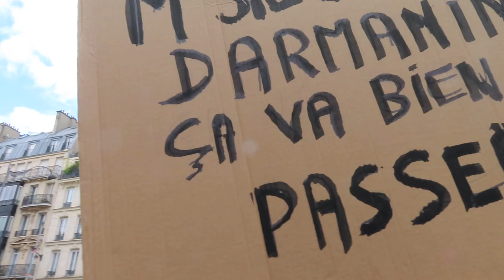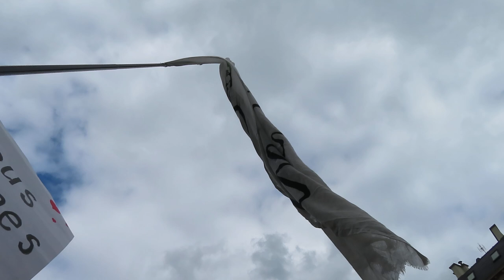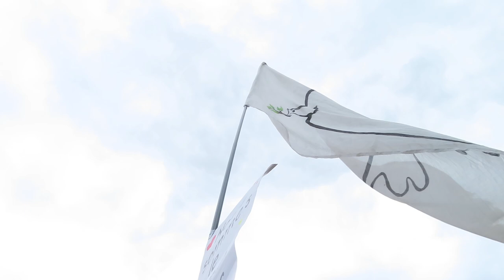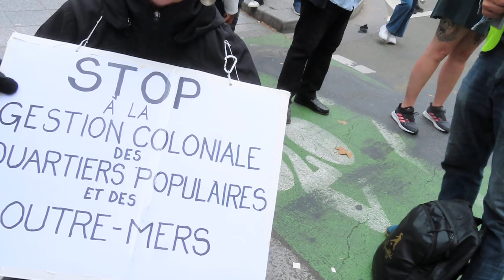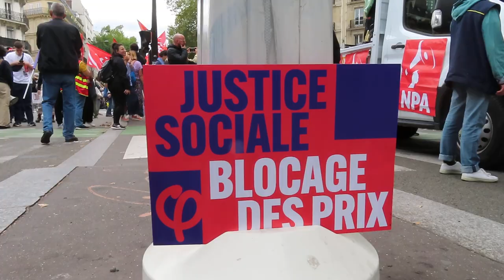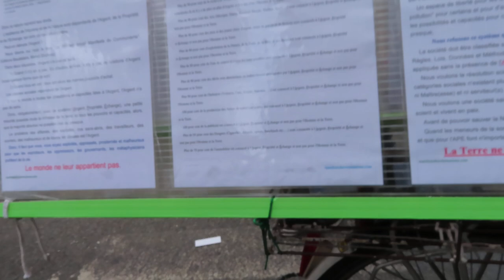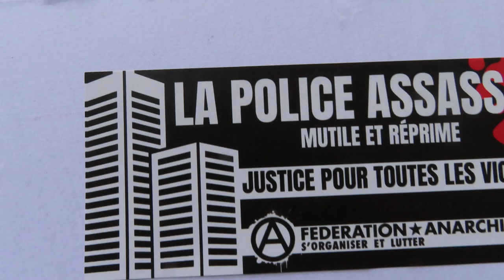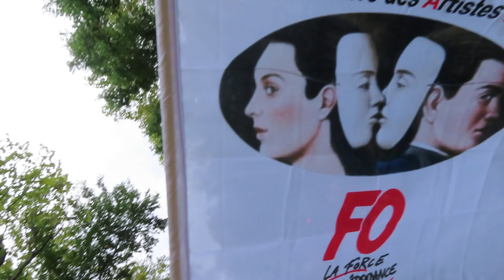2023 mariepanic Marche unitaire pour la justice 23 septembre 2023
manif Paris 23sept 2023 mariepanic Marche unitaire pour la justice 23 septembre 2023 giletjaune Manifestation Paris Gare du Nord NPA NUPES FO Force Ouvrière GILETS JAUNES Solidaires
+ Manifestation Paris Gare du Nord avec les Gilets Jaunes, Solidaires, NPA Jeunes, NUPES, FO Force Ouvrière
+ marchespourlajustice marchespourlajustice.fr
+ Contre les Violences Policières + Contre le Racisme Stystémique
+ Marche pour les Libertés Publiques + Marche pour Nahel